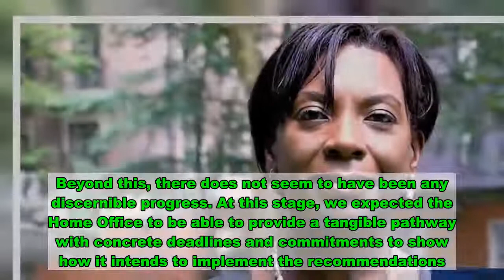Home Office hasn't learned from Windrush | Letter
We are disappointed that the Home Office’s “comprehensive improvement plan” (Report, 30 September) does not contain anything in the way of concrete and detailed plans for implementing the recommendations of the Windrush lessons learned review. The document is long on regrets, but short on specifics of how and when appropriate changes will be made and how the wrongs will be righted.  The review was published six months ago, and three months ago Priti Patel assured us that every recommendation it contained would be accepted by her department. Beyond this, there does not seem to have been any discernible progress. At this stage, we expected the Home Office to be able to provide a tangible pathway with concrete deadlines and commitments to show how it intends to implement the recommendations.  Instead, the improvement plan repeatedly presents the same failed approaches that the review criticised. For example, the existing pathways for consultation between policymakers and expert civil society groups are inadequate and the review highlighted the discriminatory impact of this. Unfortunately, the plan makes no mention of how these flawed consultations will change.  The lack of urgency in providing clear, concrete and accountable plans in response to the Windrush scandal stands in stark contrast to how quickly the government has jumped to introduce a bill that aims to restrict the rights of desperate asylum seekers entering the UK. The Home Office’s new commitment to “compassion” is poorly served by a minister who attacks “lefty human rights lawyers” and boasts of “sending the left into meltdown” over her new plans to turn ever more people away.  Two and a half years after the Windrush scandal, a promise to explore putting undefined systems in place is not an adequate response or a “comprehensive” plan. The home secretary’s priorities are very clearly not focused on “righting the wrongs” of Windrush, but on doggedly pursuing the same approach of unbridled hostility that created them.  Michael Braithwaite Windrush survivor, Patrick Vernon Co-author, 100 Great Black Britons, Glenda Andrew Preston Windrush Generation & Descendants, Dawn Hill Black Cultural Archives, Raibrinder Singh Indian Workers’ Association, Southall, Jacqueline McKenzie Centre for Migration Advice and Research, Rev Clive Foster Pilgrim Church, Nottingham